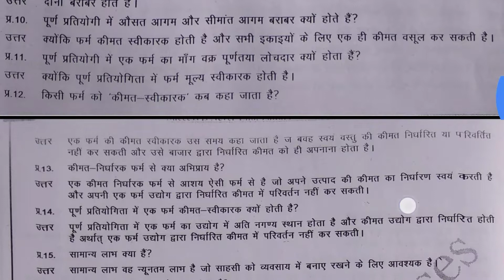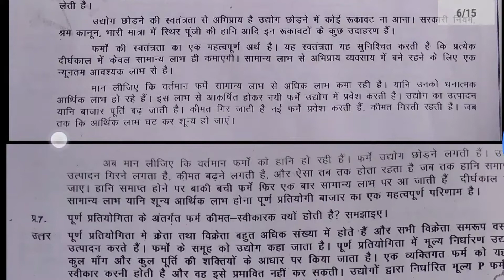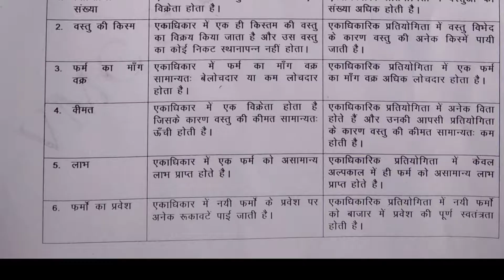बाजार के रूप |Forms of Market |Class 12 Economics Notes Important questions(Hindi)...PDF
In this channel you get notes on various or many topics with its pdf_drive_free...